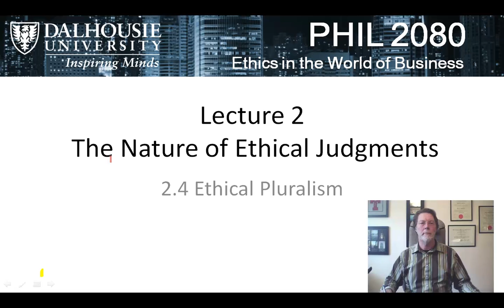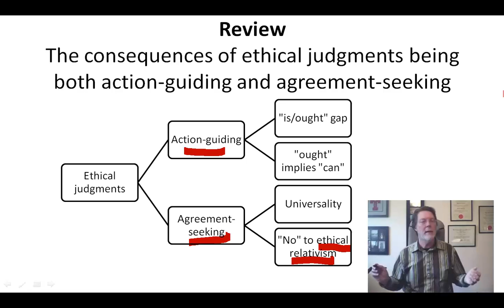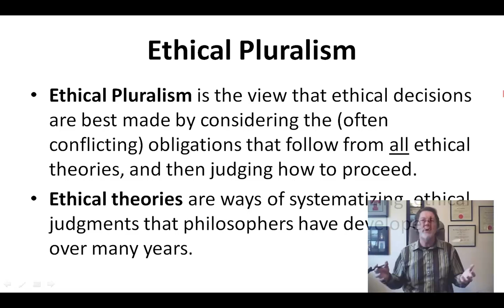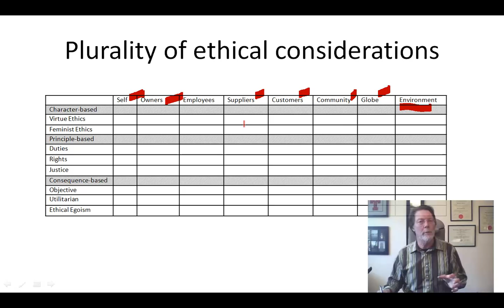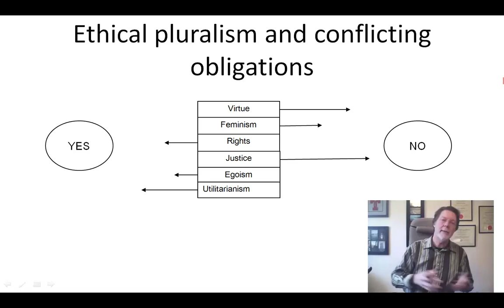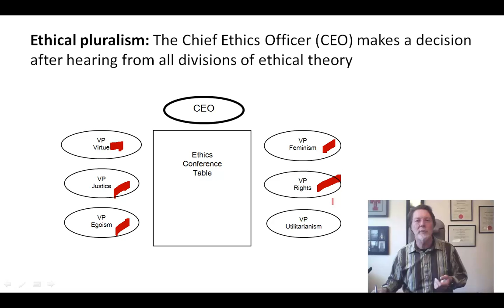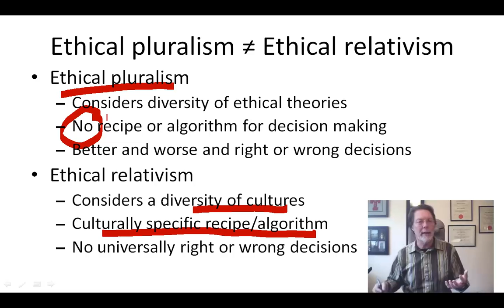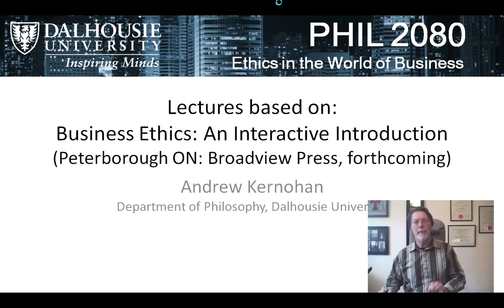2.4 Ethical pluralism (8:51)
PHIL2080 - Dalhousie University